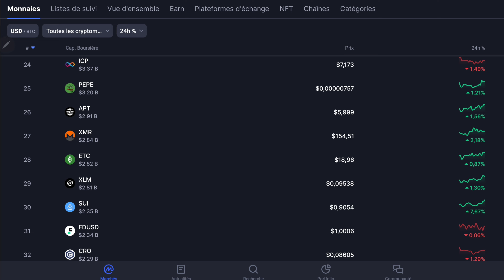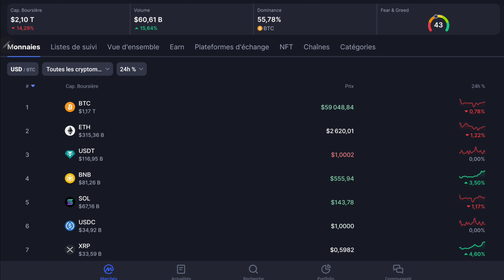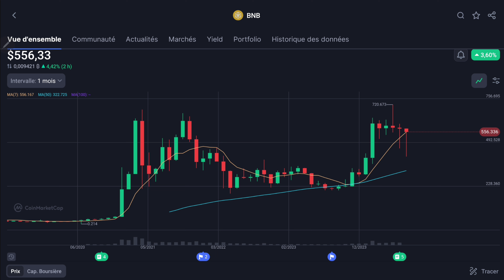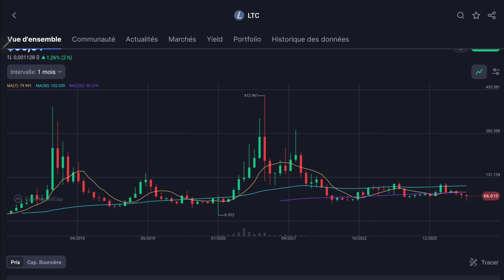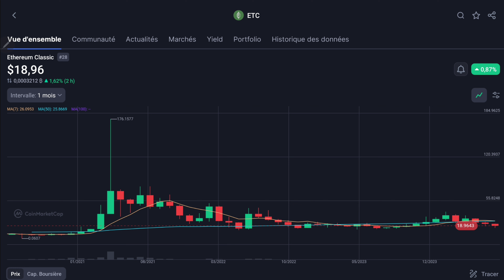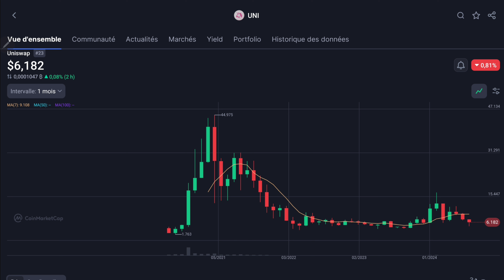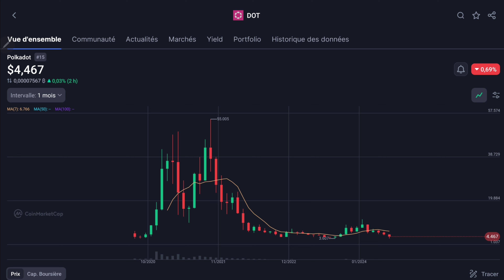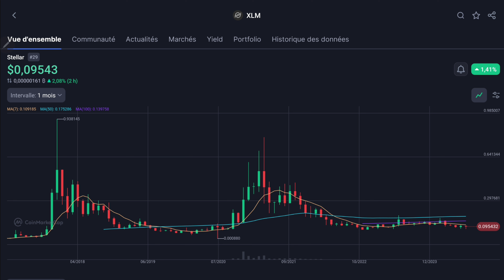11 cryptos que je ne veux pas acheter dans les 30 premières du marketcap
11 cryptos que je ne veux pas acheter dans les 30 premières du marketcap
Je te montre dans cette vidéo 11 cryptos que je n'ai pas l'intention d'acheter.
Soit parce que les projets sont obsolètes, soit parce que le marketing et le mauvaise qualité, soit parce qu'il y a de meilleur potentiel ailleurs.
Il ne s'agit pas d'un conseil en investissement.
bon investissement à toi